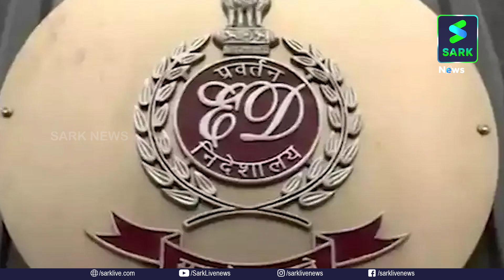മെത്രാനായി വേഷം മാറി വന്നത് തട്ടിപ്പുകാരൻ; തട്ടിപ്പുകാരനെ കെട്ടിപ്പിടിച്ച് കൃഷ്ണകുമാർജി | Sark News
മെത്രാനായി വേഷം മാറി വന്നത് തട്ടിപ്പുകാരൻ; തട്ടിപ്പുകാരനെ കെട്ടിപ്പിടിച്ച് കൃഷ്ണകുമാർജി